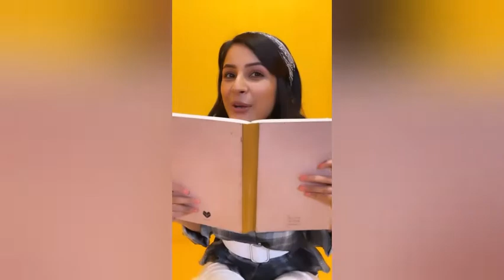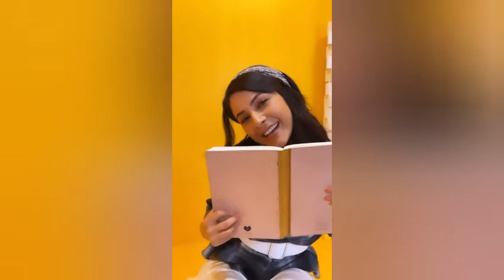Shehnaaz Gill Grooves to the Goofy Video || Cuteness Written All Over the Video 💖😍